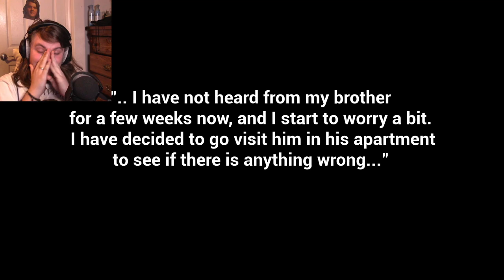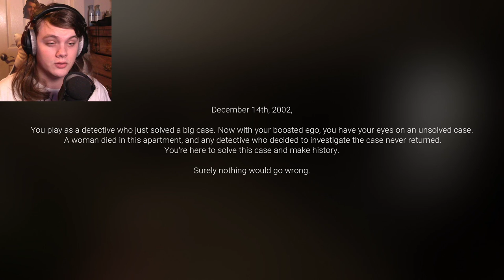3 SPOOKY SCARY GAMES #3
three scary games and three overedited whacky experiences

music used for the random "rave" bit, because people want credit for the music they made or something: